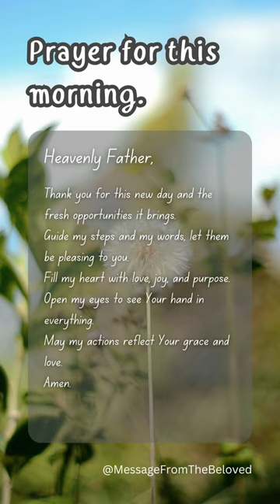Daily Prayer for Today: God is always near.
Daily bible verse, in the form of letter to myself.
To remind you that someone loved you unconditionally.